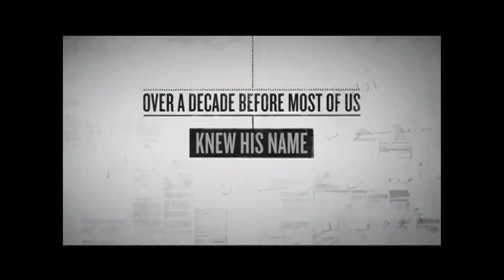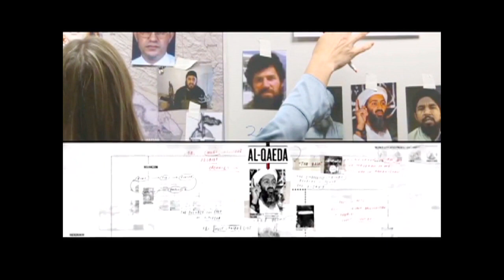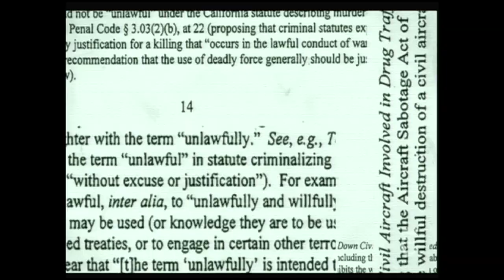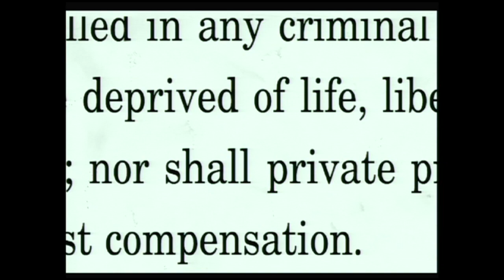Documentary filmmakers expose US covert operations around the world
Global Journalist featured excerpts from a panel discussion on covert wars and agendas in film and journalism. The event was part of the Based on a True Story Conference held earlier this year.

Panelists:
Rick Rowley, director, "Dirty Wars"
Jeremy Scahill, producer, "Dirty Wars"
Jason Spingarn-Koff, series producer and curator of Op-Docs, New York Times